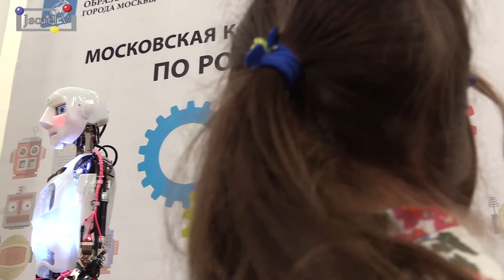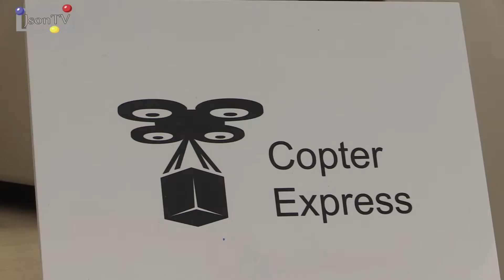Роботостанция - Московская командная олимпиада по робототехнике (МКОР)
15 и 16 мая 2015 на территории РОБОСТАНЦИИ прошла Московская командная олимпиада по робототехнике (МКОР).
Более 120 команд – лучшие робототехники из школ, колледжей и вузов Москвы сразились за право представлять Москву на Всероссийской робототехнической олимпиаде 26 июня в Казани. Часть соревновательных номинаций прошла по правилам WRO2015 (Всемирная олимпиада роботов в Катаре).

Организаторы МКОР: Департамент образования г. Москвы и Центр педагогического мастерства при участии Российской ассоциация образовательной робототехники.
Жюри и судейский корпус МКОР представлен профессурой столичных технических вузов, сотрудниками ведущих машиностроительных институтов Российской академии наук, лучшими учителями образовательной робототехники столичных школ, призерами и победителями Всемирных олимпиад роботов.

Всемирная Олимпиада Роботов берет свое начало с 2004 года, когда команды школьников со всего мира встретились в Сингапуре для демонстрации своих навыков в разработке мобильных роботов. С тех пор Олимпиада проводится каждый год, на последних соревнованиях было зарегистрировано более 18 тысяч команд из 40 стран. В России проводится Всероссийская Робототехническая Олимпиада, в рамках которой проходит российский этап Всемирной Олимпиады Роботов. Всероссийская Робототехническая Олимпиада пройдет в этом году в июне в г. Иннополис, Республика Татарстан.